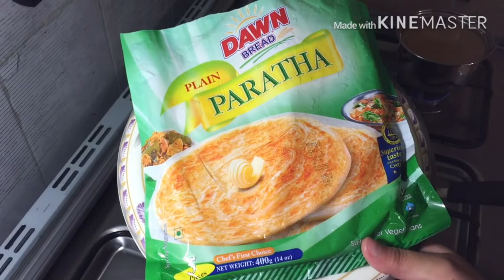Aloo Pakora Recipe With Complete Process Of Roti Making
Assalam-u-Alaikum.Hope you are fine I am also fine ALHAMDULILLAH.In my today's vlog I am sharing with you aloo pakora recipe and also the complete process of roti making For my lovely viewers request.Hope you like my today's vlog so don't forget to hit the like button and also press the subscribe button with bell icon.
                                                                                ALLAH HAFIZ